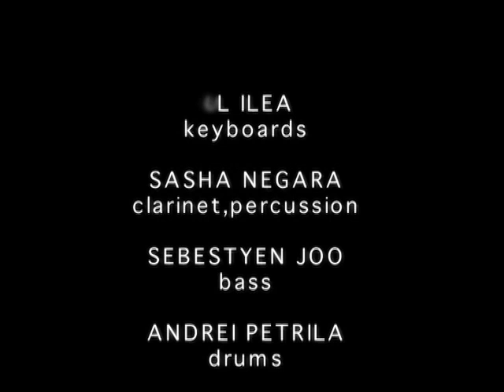Mara & Kult Studio Artists (2010)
Mara with Sensor (Kult Studio artists). Highlights from "Muzica si Muzichie" TV Show, broadcasted by TVR2 Romania, march 2010.